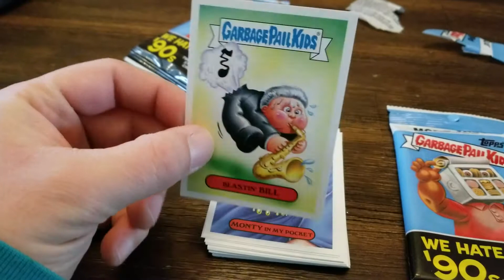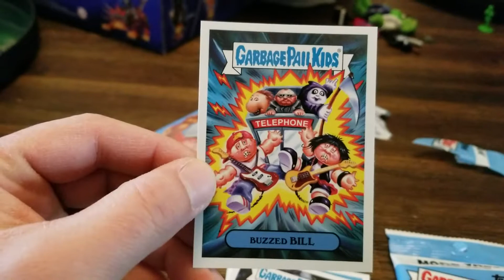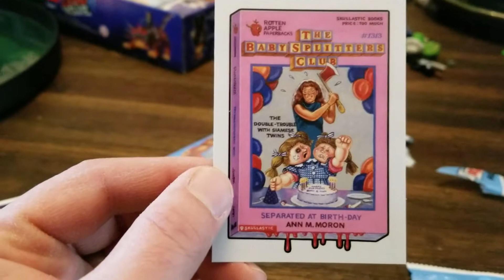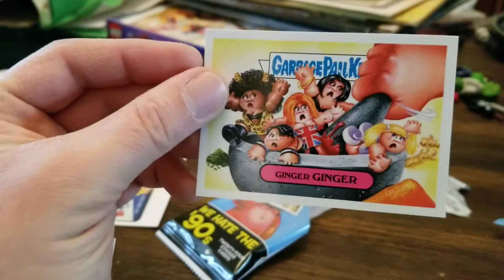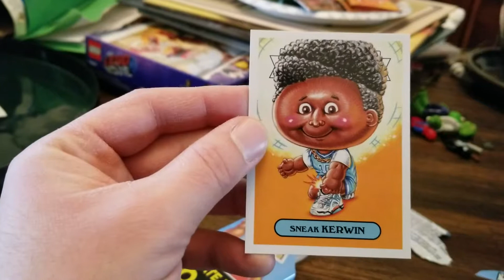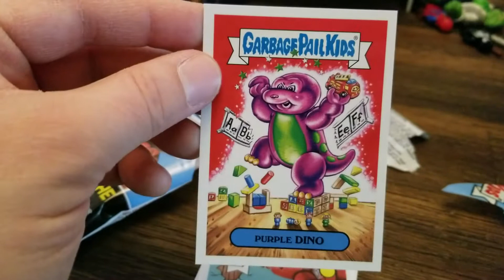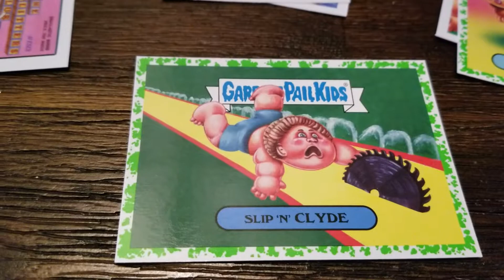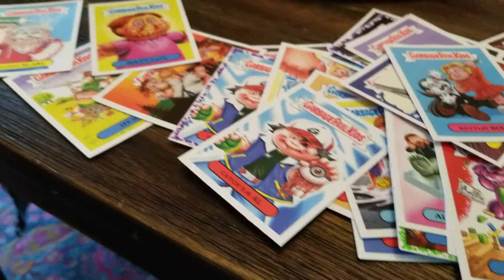Garbage Pail Kids 2019 series A, We Hate The '90s - popping open two packs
Join me as I take a nostalgic trip back in time with brand new gross disgusting trading cards